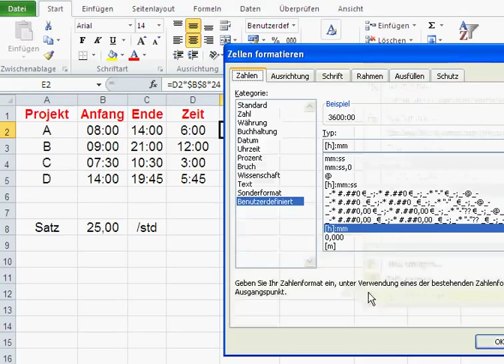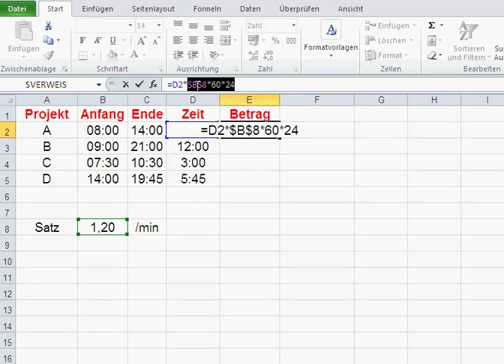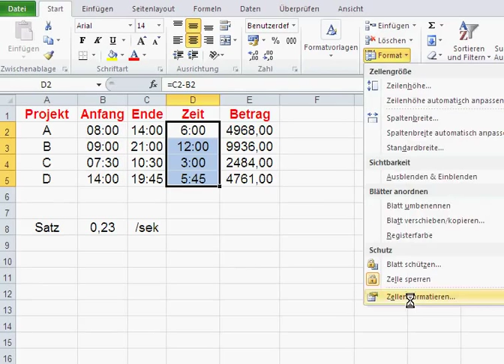Excel Zeitrechner Teil 2 (Zeit, Uhrzeiten, Sätze, Beträge)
Dieses Video zeigt wie man in Excel oder OpenOffice mit Zeit rechnet
Verwendet werden:
1.Uhrzeit-Formate
2.Zeitspanne-Formate
3.Stunden-, Minuten und Sekundensätze